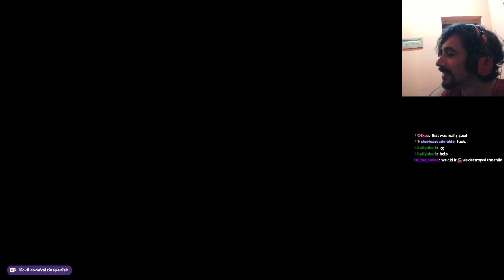Replay in Spanish